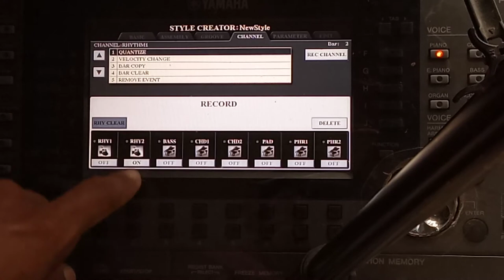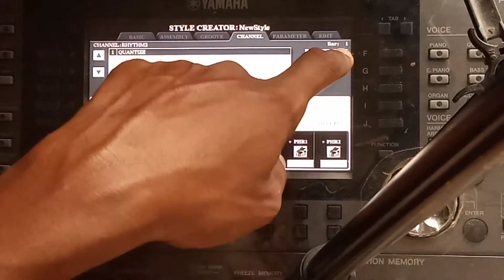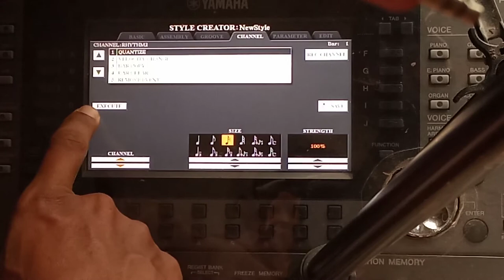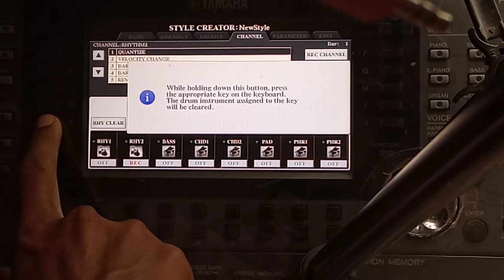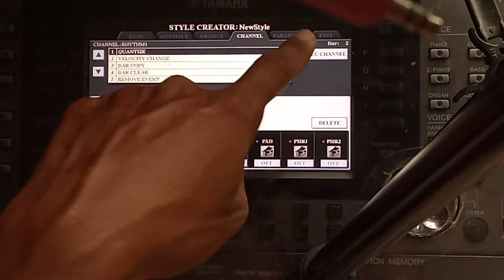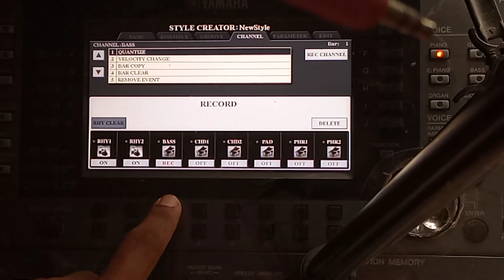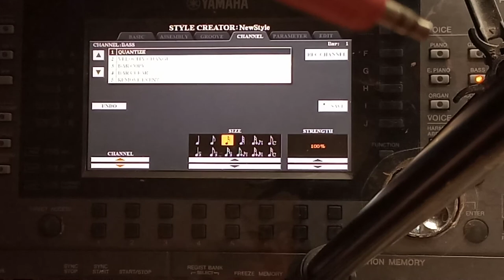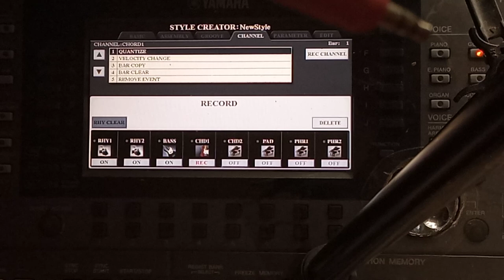របៀបធ្វើចង្វាក់រាំវង់នៅលើអក Yamaha PSR S970 ភាគ០២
របៀបធ្វើចង្វាក់រាំវង់នៅលើអក Yamaha PSR S970